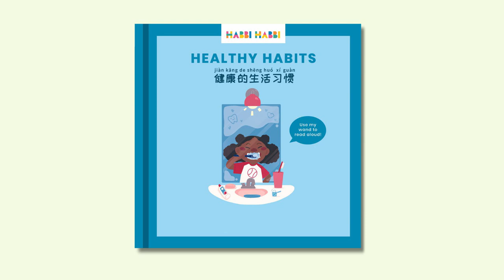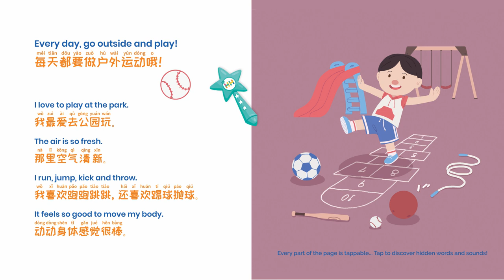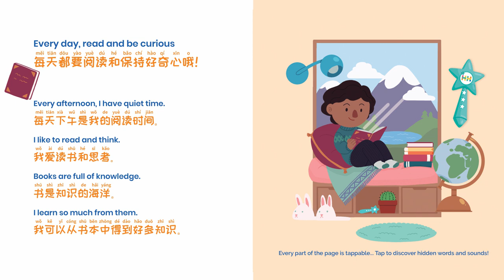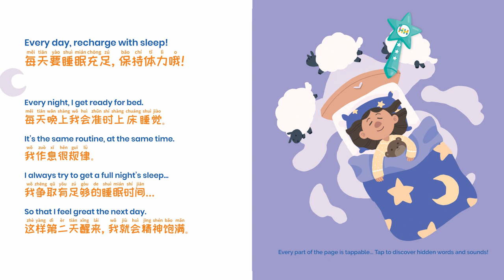Healthy Habits in Chinese | Chinese stories for kids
This video explores different ways to keep our bodies and minds healthy - from getting enough sleep, laughing a little every day, and spending time with loved ones.  [From Habbi Habbi's Healthy Habits ©]

00:00 Intro
00:17 Brush and floss
00:53 Eat healthy food
01:25 Go outside and play
02:00 Make time for loved ones
02:44 Read and be curious
03:17 Laugh a little
03:53 Recharge with sleep
Habbi Habbi Bilingual Resources & Reading Wand® | Bilingual books, puzzles, flashcards available in Spanish, Mandarin Chinese, French, Korean, Hindi